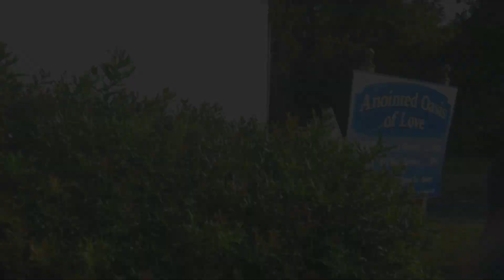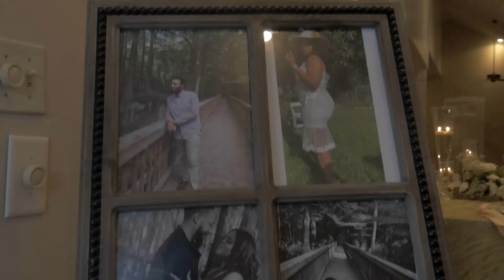the williams wedding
The union of Vante and Jennifer Williams